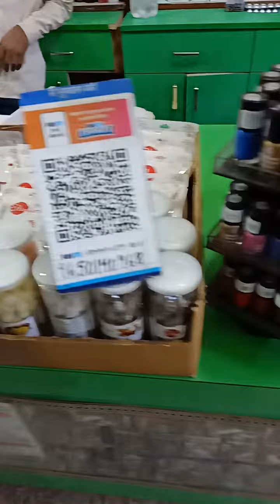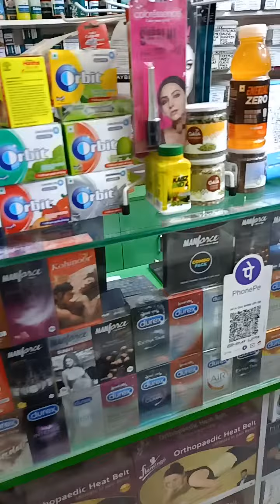my shop saini medicos